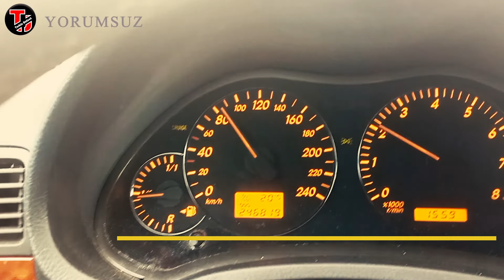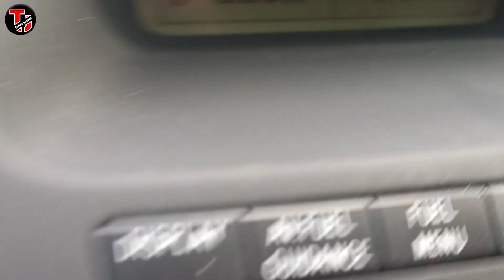Finlandiya trafiğinde 5 dakika geçiriyoruz / Turkin Uutiset ᴴᴰ